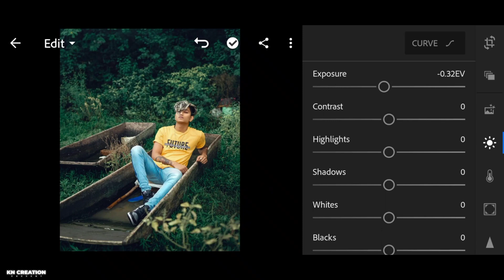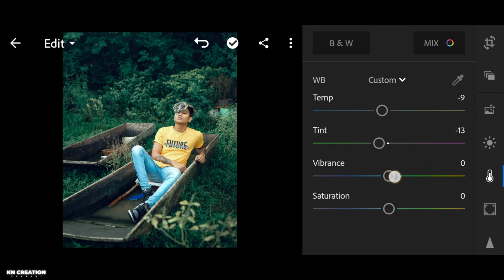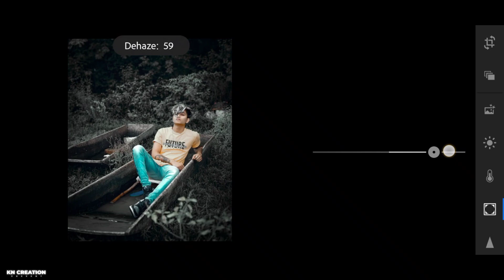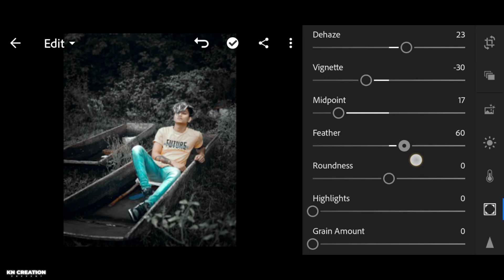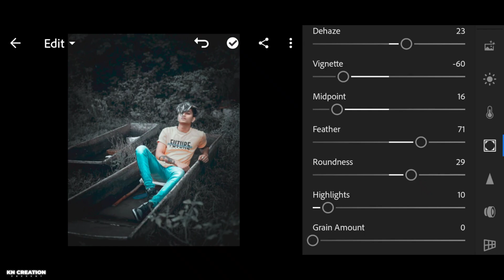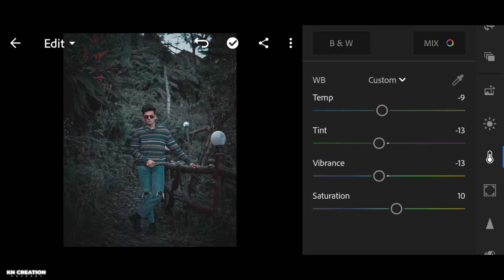Moody teal color tone effect editing | Lightroom new editing | Lightroom photo editing tricks